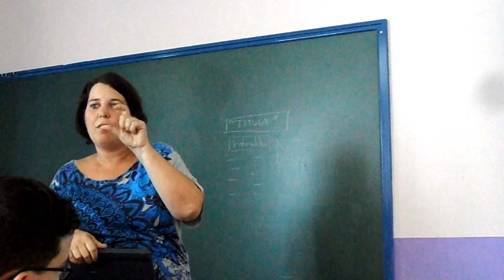LA ENTREVISTA. COMENZANDO LA TAREA DE LENGUA.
El alumnado de 3º de ESO, en la materia de Lengua con la profesora Marta Martínez, comienza a trabajar la entrevista en el nuevo proyecto.